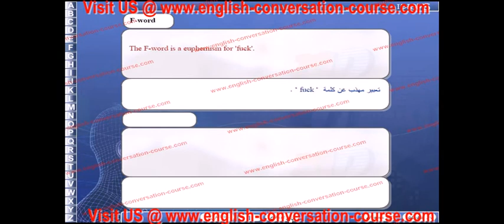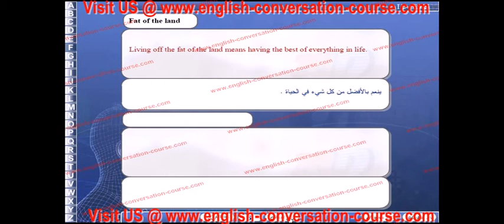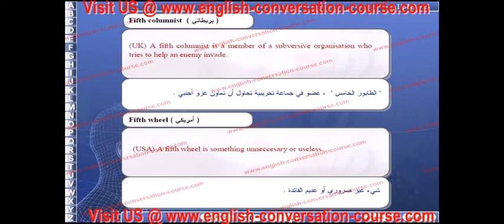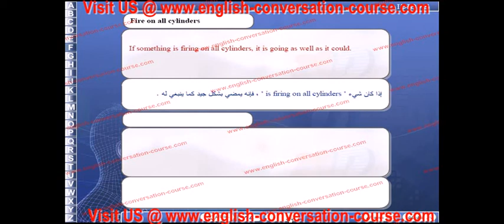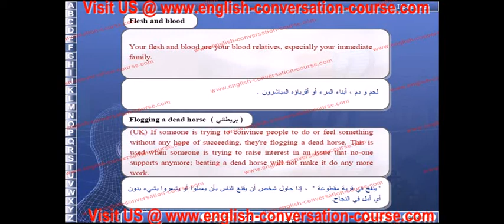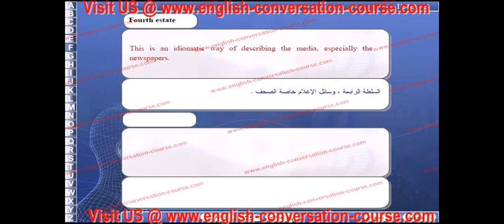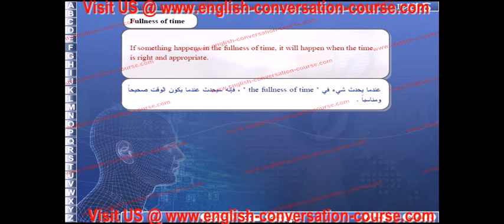english conversation F